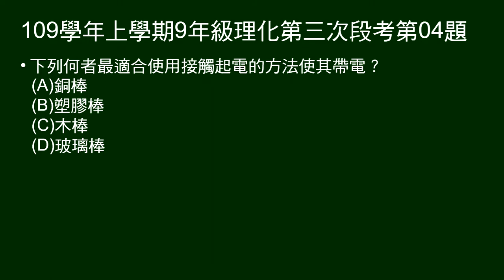109學年上9年級理化三段第04題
何者最適合使用接觸起電的方法使其帶電？